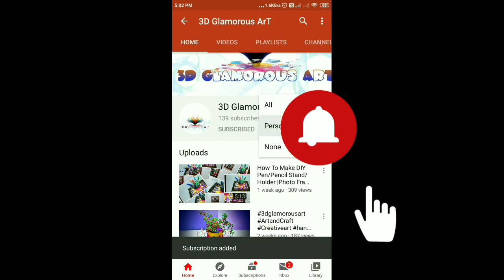Glue Gun Art: Step By Step Process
Here is a simple technique on how to make an antique art with an oxidized
effect. I have made it as simple as possible with clear steps. This technique with slight variations can be used to create a variety of effects. In the future, I will also show how this magnificent technique can be used on other surfaces. But for, now, I am using it on a lotus A4 white sheet by creating a tree, the glue gun. In the end, the painting looks more like a fossilized tree. I guess this technique gives a unique nature to different paintings/creations. I hope you guys enjoy the video. Please share your thoughts, in the comment section down below. Let me know what I should make next or, on what, I should use this technique.

             Items used:-
A4 White Sheet
Hot Glue Gun
Acrylic Colors

Lite Blue
Dark Blue
Green
Bright Pink
White
Yellow